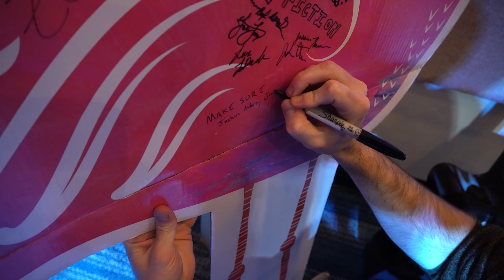WEGL Sessions: Make Sure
Sometimes the most poetic way to tell a story is straightforward and without embellishments. On his latest record as Make Sure, songwriter and multi-instrumentalist Joshua Aubrey Jackson frankly relays his experiences with grief, heartbreak and—ultimately—forgiveness in a way that’s both conversational and confessional. Bridging intimate dream-pop and expansive folk-rock, Ninjutsu is like getting a hug from a close friend after baring your soul to them. It captures the liberating feeling of truly knowing that someone else has walked down the same road of disappointment, awkwardness and redemption. “Talking about vague pain isn’t helpful,” Jackson says. “It’s your actual story that gives people hope.”

You can stream his album, Ninjutsu, out now.

Setlist:
"Tiger Shark"
"Thirteen" (Big Star Cover)
"Leave the Willows Still Weeping"
"Sometimes a Man Has Nothing to Say"

Josh Jackson (Vocals, Guitar)

You can follow him on Instagram @makesure.music

WEGL Sessions crew:
Carson Clemmons (Video Recording and Editing)
Kendall Haynes (Video Recording)
Chief Engineer, Luke Walker (Audio Engineering)
Live Events Director, Dylan Basden (Booking, Production Assistant)